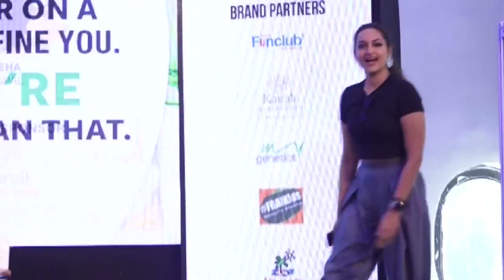Sonakshi Sinha Inaugurate India Biggest Health Show In Mumbai